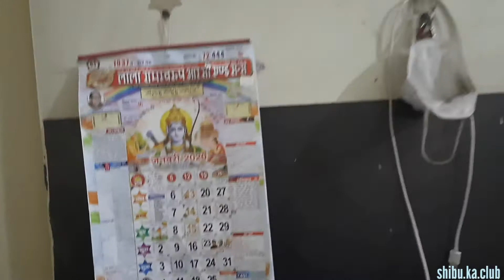MY ROOM TOUR / चलिये देखते है कैसा है हमारा रूम / medicos रूम /2 bed room plus kitchen with let bath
Blogs (vlogs )
Shibu's vlog youtube channel
Shibu ka club vlog YouTube channel
Shibukaclubvlog youtube chennal
Shibu ka club vlgos youtube chennal
Shibu ka club vlog chennal
Youtube chennal shibu ka club vlog
Shibus vlog
Vlogs of shibu ka club
Shibu ka club vlogger
Shibus vlogger
Vloggers shibu
Vlogger shibukaclub
Vloggers shibu ka club
Famous vlogger shibu ka club blog
Most famous vlogger shibu ka club vlogs
Vlogs famous shibu ka club
Shibu ka club blog
Shibukaclubvlogs
Shibukaclub
Shibus blogs
Lovely blogs of shibu ka club
Traveling vlogs shibu ka club vlog
Famous place vlog shibu ka club vlog
Temple blogs of shibu ka club vlog
Fort blogs of shibu ka club vlogs
Stations vlog of. Shibu ka club vlog
If you like this video so guy's